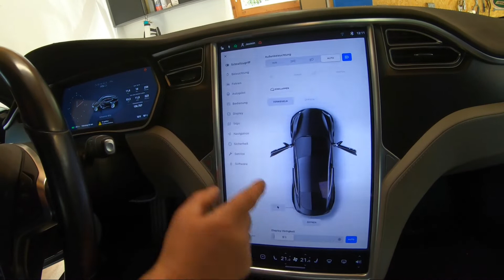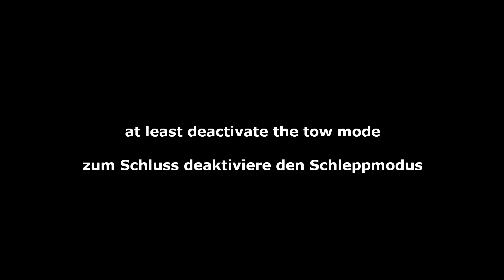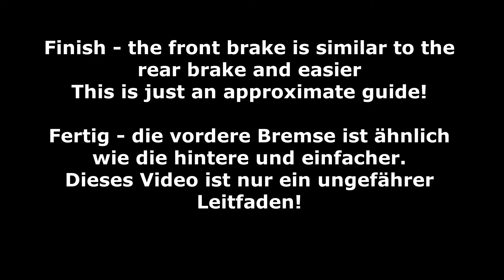Tesla Model S rear brake service / Bremsen wechseln / Parking brake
How to change rear brake discs and brake pads - Tesla Model S